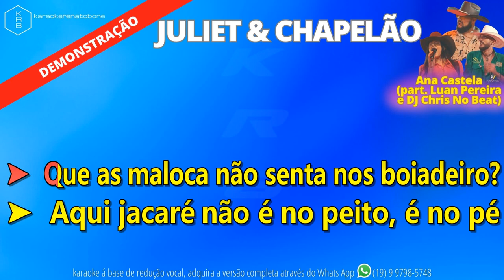Juliet E Chapelão (Ao Vivo) - Dj Chris No Beat, Luan Pereira, Ana Castela - PLAYBACK DEMONSTRAÇÃO